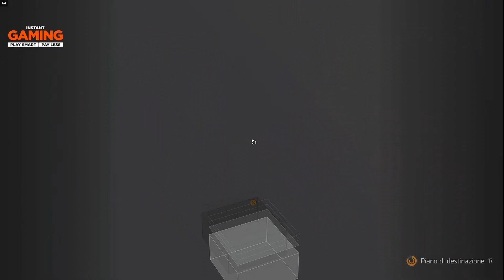[ITA] The Division 2 || Gameplay - Walkthrough #109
Ave Gente!